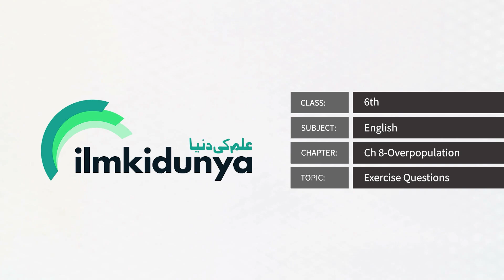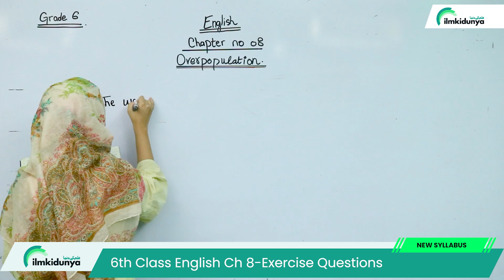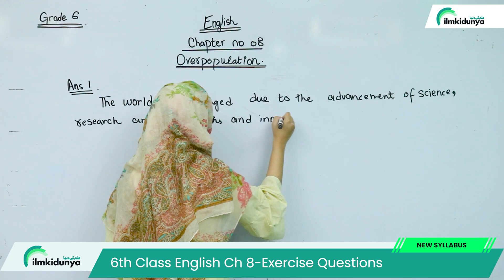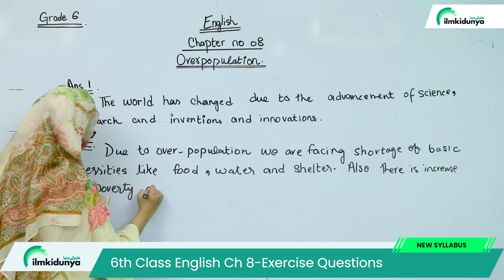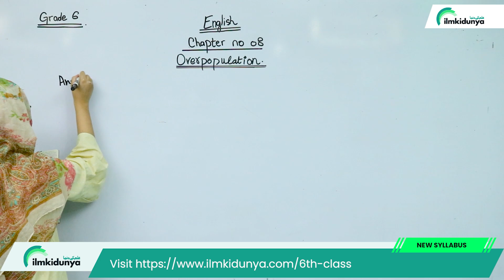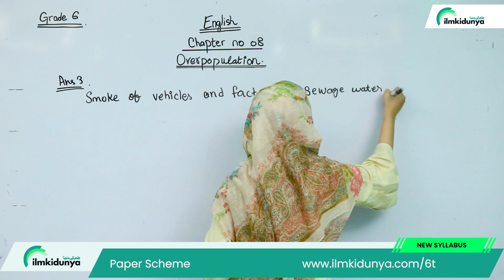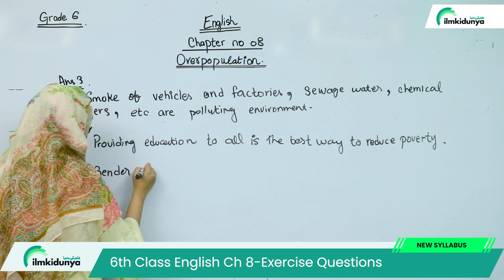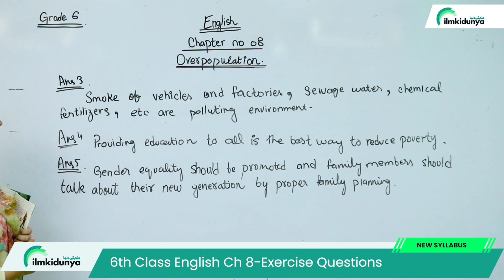English Class 6 Chapter 8 Exercise |New Book 2023-24|Overpopulation| PTBB| Chapter 8 Question Answer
teacher explains 6th Class English Chapter 8 Overpopulation. The topic being discussed is English Class 6 Chapter 8 Exercise |New Book 2023-24| Overpopulation | PTBB | Chapter 8 Question Answer